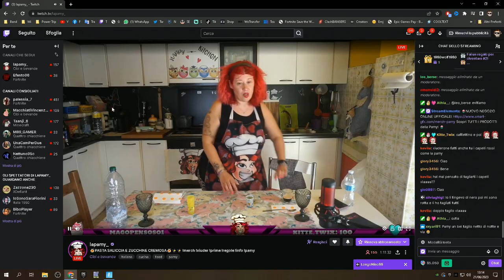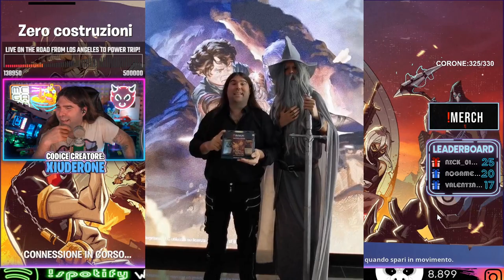SCLERO TIME 😂 - BEST OF XIUDER